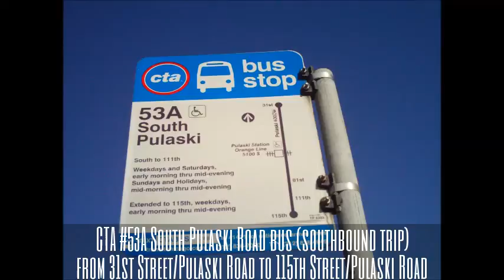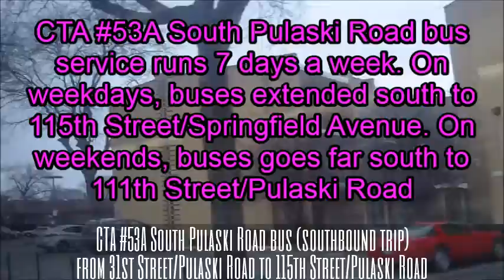CTA 53A South Pulaski Road bus (southbound trip) from 31st/Pulaski to 115th/Pulaski 3 (02-22-17)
Hello Everyone!!! This is Part 3 (finale), we're riding the CTA 53A South Pulaski Road (New Flyer bus #1321) southbound trip route from 31st Street and Pulaski Road, going south along Pulaski Road to 115th Street. In Part 2 (previous video), we ride the CTA 53A South Pulaski bus from 62nd Street to 101st Street. Here in Part 3, we continue riding the CTA 53A South Pulaski bus from 101st Street to 115th Street.

Special note: This bus runs 7 days a week!!! On weekdays, buses extended south to 115th Street. On weekends, buses goes far south to 111th Street.

To recap on this southbound trip, click the video link at the end of this video!!!

This concludes this southbound trip on this bus route!!! Northbound trip is still to come!!!